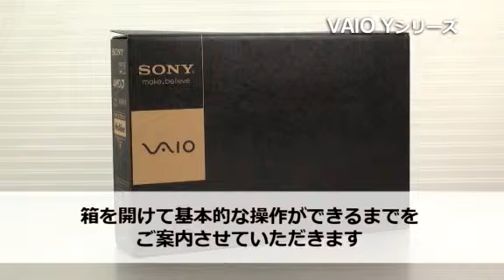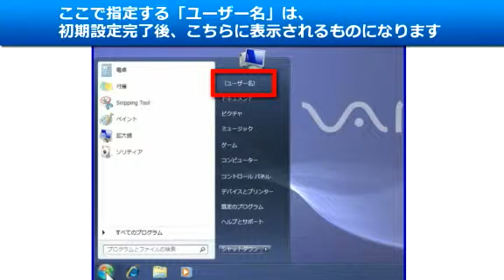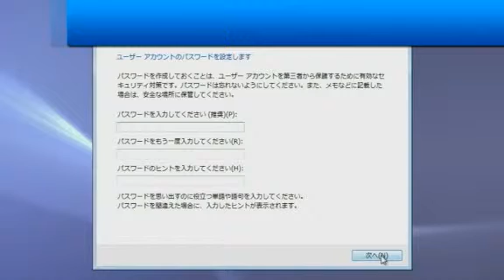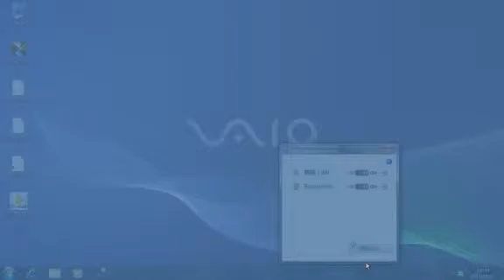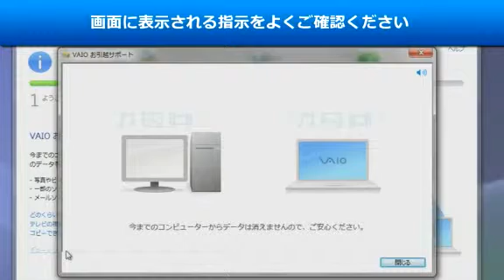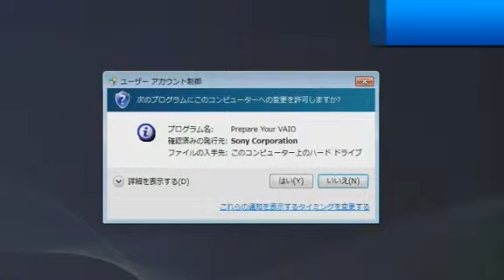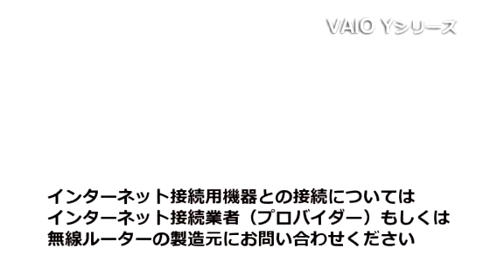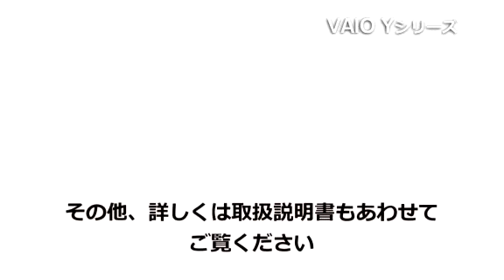VAIO Yシリーズ（VPCYA・VPCYB）のセットアップ動画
ソニーのパーソナルコンピューター VAIOのモバイルノート「Yシリーズ」の、型名がVPCYA・VPCYBのいずれかで始まるモデルの、セットアップ動画です。